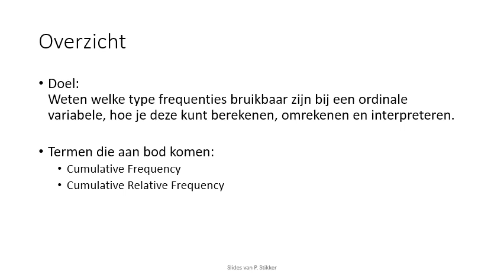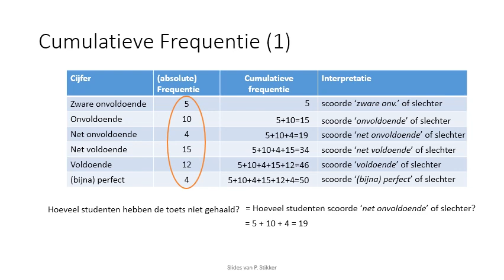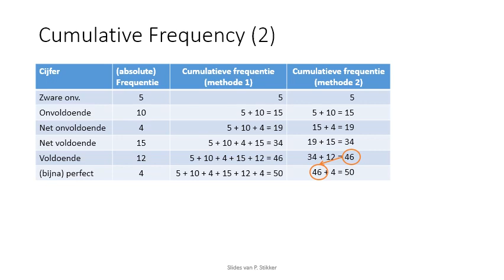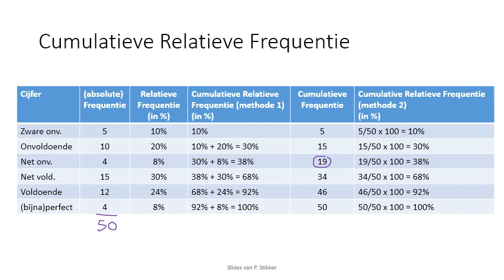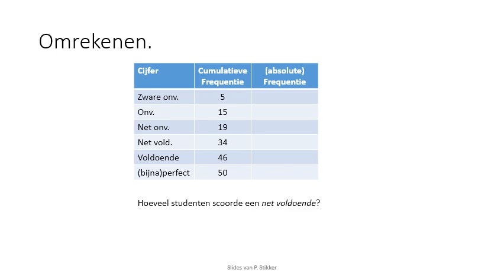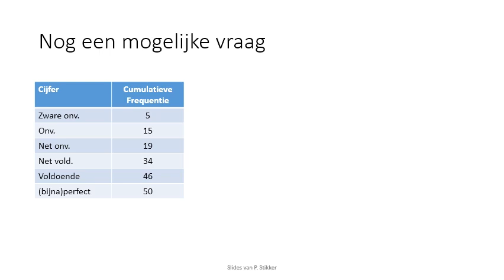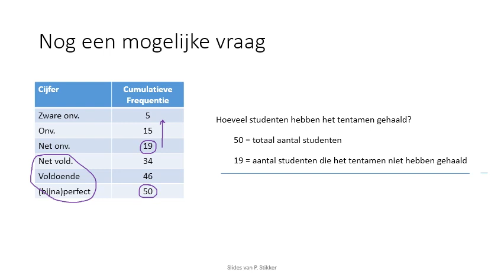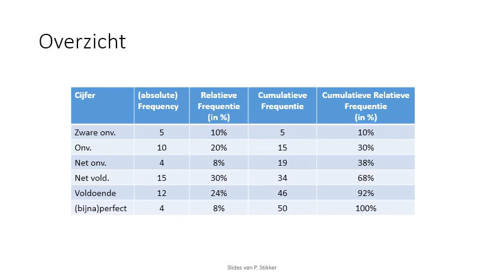Tabellen - Cumulatieve (Relatieve) Frequenties (Dutch)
Hoe bereken je, interpreteer je, en reken je terug de cumulatieve (relatieve) frequenties? Deze type frequenties kunnen handig zijn bij ordinale variabelen.